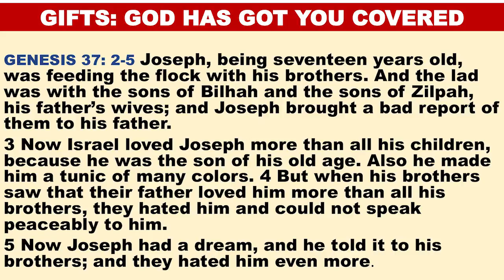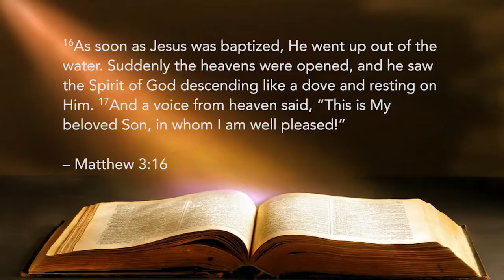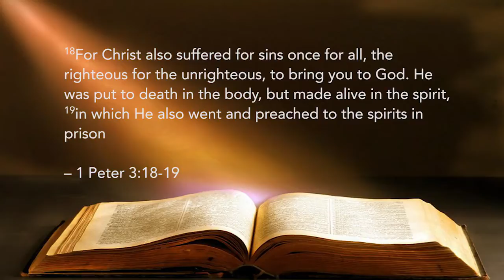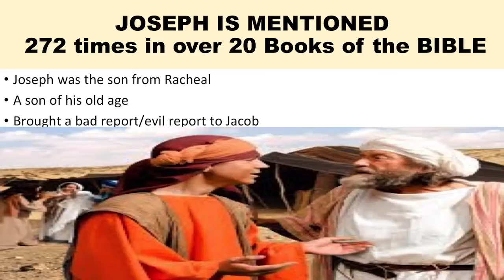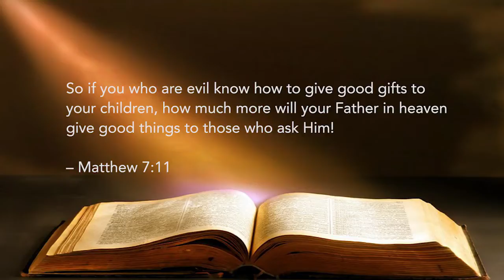Gifts Pt 1 by Ps Jerry